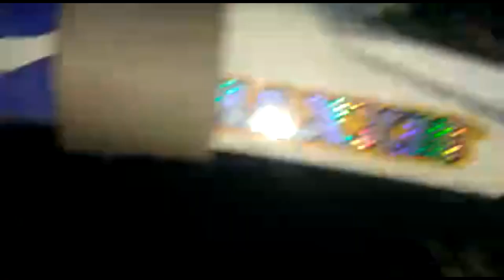AMORTECEDOR DE XR 200 NA LANDER. PASSO A PASSO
NESTE VIDEO MOSTRO A ADPTAÇÃO QUE FIZ PARA COLOCAR O AMORTECEDOR DA XR 200 NA LANDER 250.

QUEM PUDEER AJUDAR O CANAL A CRESCER CURTA,COMPARTILHE E COMENTE OQUE ACHOU DO VIDEO.